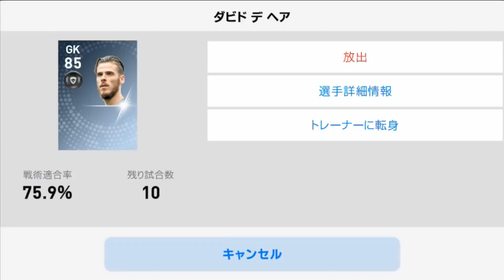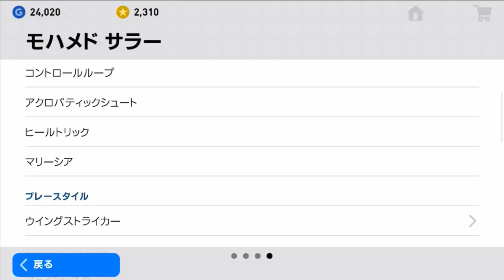【なつしばの】ウイイレアプリ2019＃１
2019年12月16日配信時の23連ガチャの黒玉特集です！！